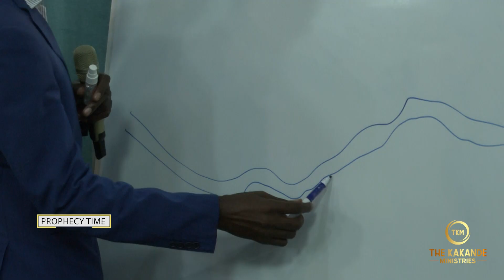WHAT HAPPENS WHEN THE SPIRIT OF GOD LOCATES THE CAUSE OF YOUR PROBLEM.